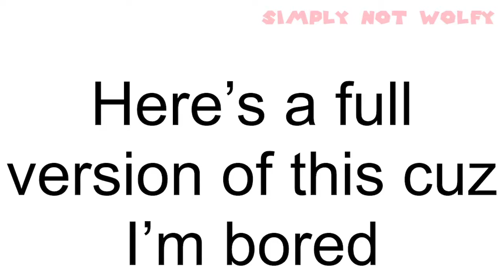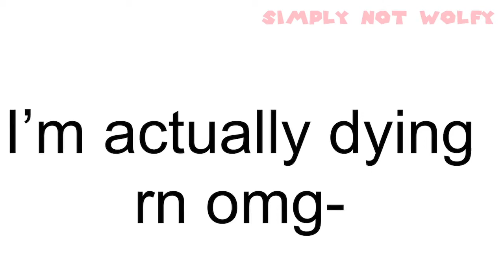some things about me meme but it’s extended and lazy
hi hi hi a

yes extended lazy ass version cuz I have a headache omfg

(๑･̑◡･̑๑)